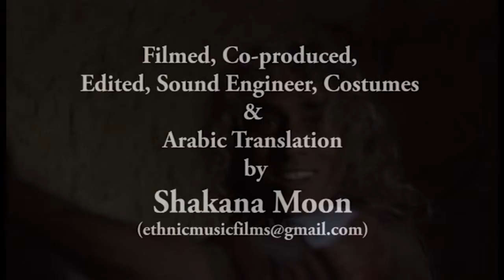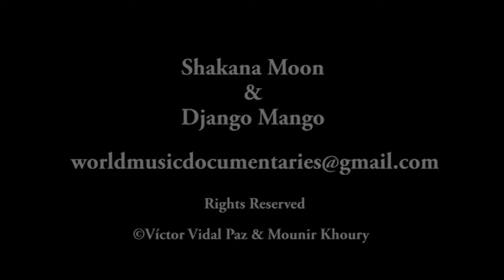Trailer - Living Theatre in Turkey - Django Mango & Shakana Moon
Another cinematographic peace of art showing the beauty of Turkey' culture and landscape.